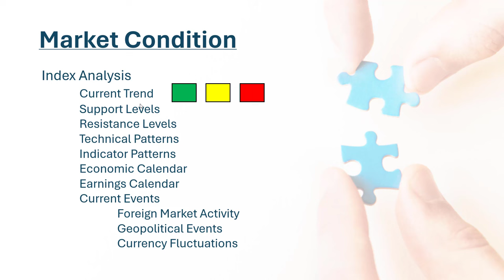Make Better Trade Decisions | Public E-Learning | 4-16-24